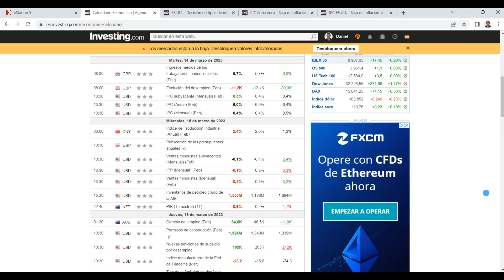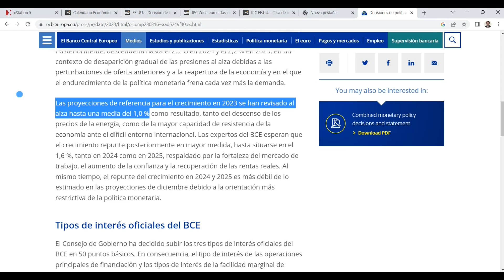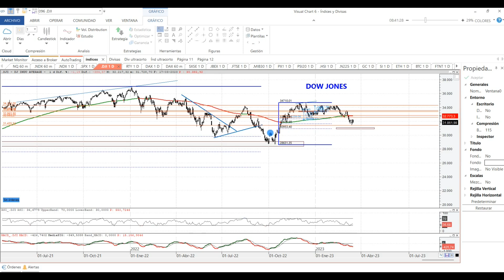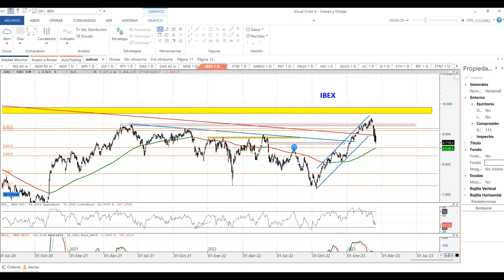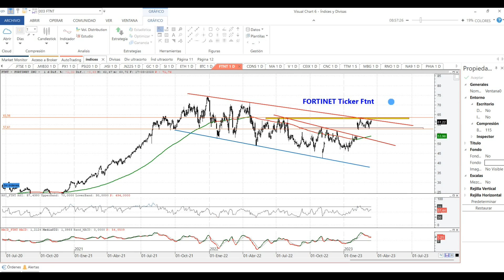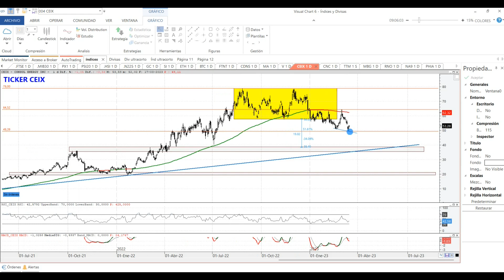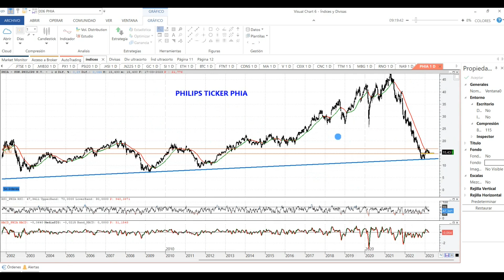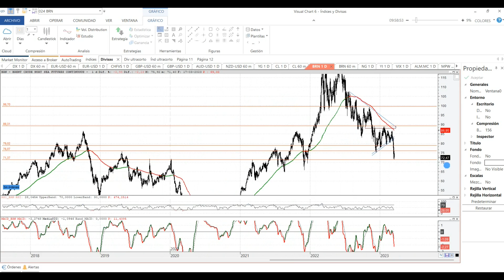🔴 RESUMEN DE BOLSA | Muy Atentos a esta semana ...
💥NIVELES CLAVE en Índices, Acciones (Fortinet, Visa, Nagarro, Mercedes, Centene, Cadence Design y más), euro dólar, oro, plata y petróleo brent 👇👇👇
00:00 INICIO
00:15 AGENDA MACRO
05:20 ÍNDICES: Nasdaq 100, SP500, Dow Jones, Russell 2000, Dax, Eurostoxx, IBEX, Ftse, Mib y Cac40.
14:20 Índice VIX de Volatilidad.
15:13 ACCIONES (Fortinet, Cadence Design, Mastercard, Visa, Consol Energy, Centene, Tata Motors, Mercedes Benz, Renault, Nagarro, Philips y Volex)
25:00 Euro Dólar, Oro, Plata y Petróleo Brent.

◼◼◼◼◼LISTAS DESTACADAS ◼◼◼◼◼